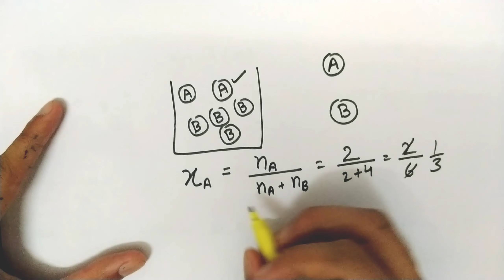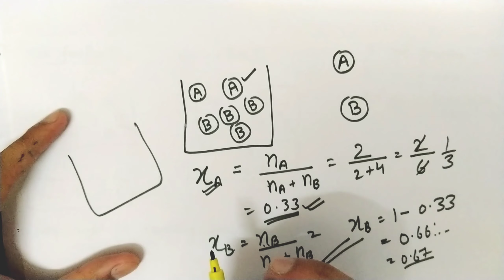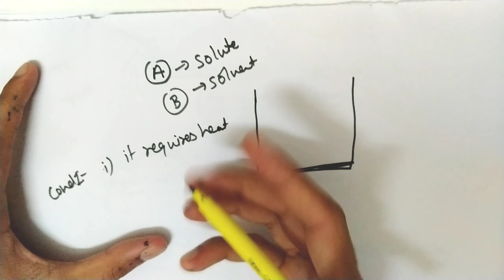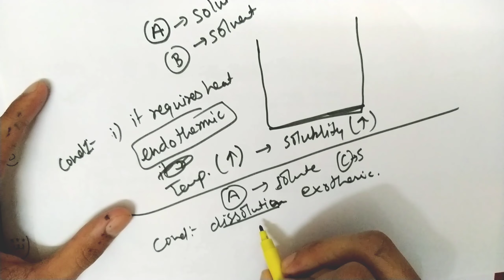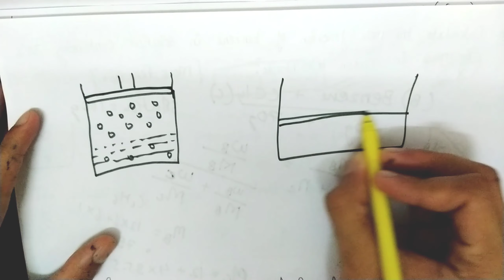(Part-1) (Solution)|| Chemistry class 12 | Solubility & Henry's law | NEET & JEE